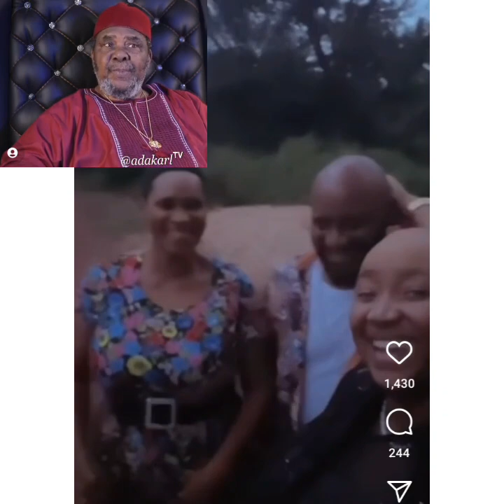Judy Austin Publicly Joins Sarah To Do This Against May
Judy Austin Publicly Joins Sarah To Do This Against May Edochie who's Yul Edochie First Wife as Yul Edochie continue affair with Yul Edochie Second Wife being Judy Austin